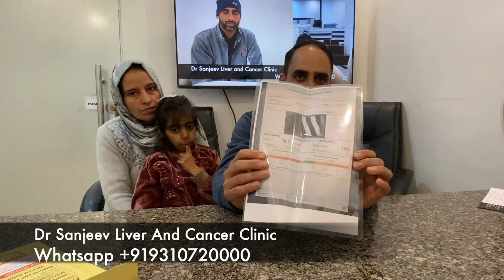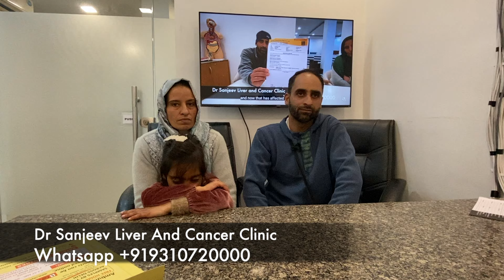CLD Patient recovered without transplant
CLD Patient recovered without transplant by Dr Sanjeev's Treatment. 2nd followup before and after